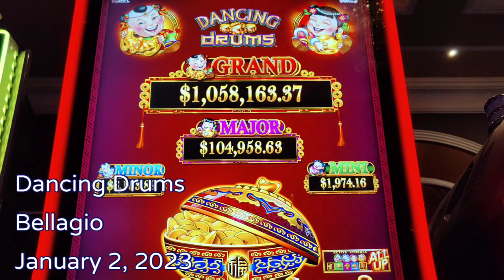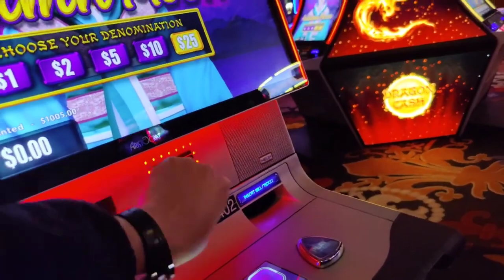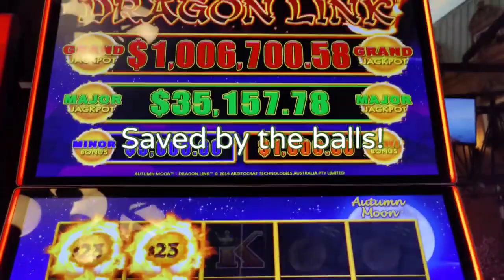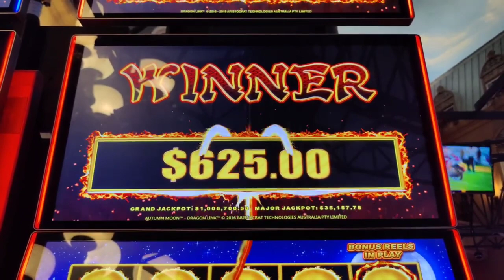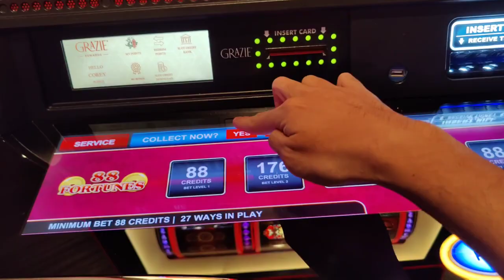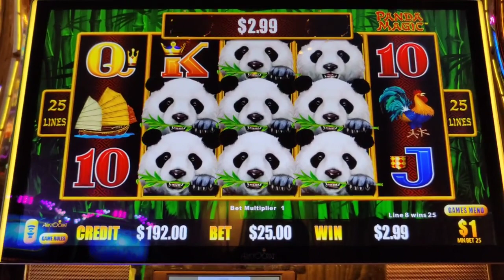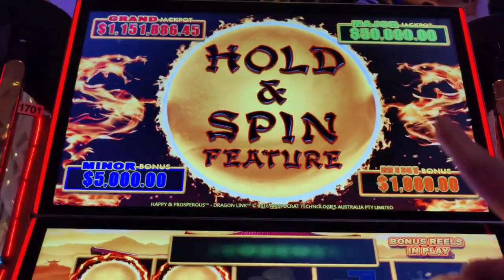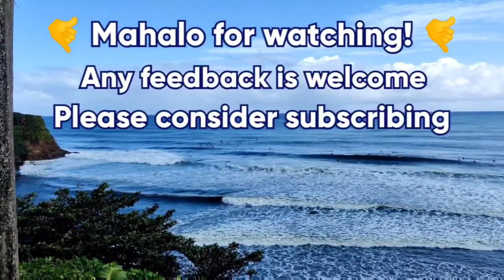I Will Play Every $1 Million High Limit Slot in Las Vegas!